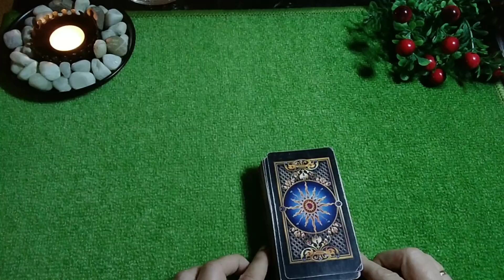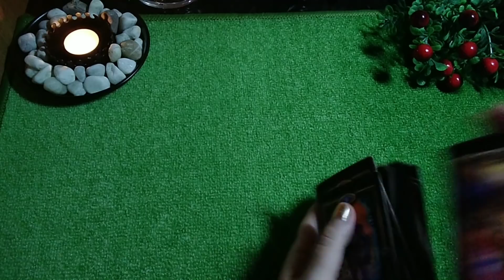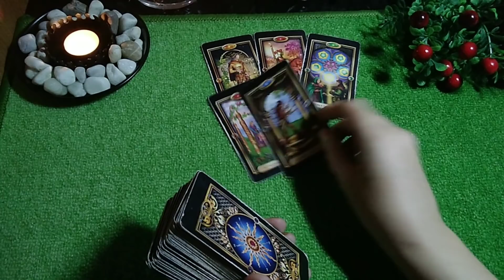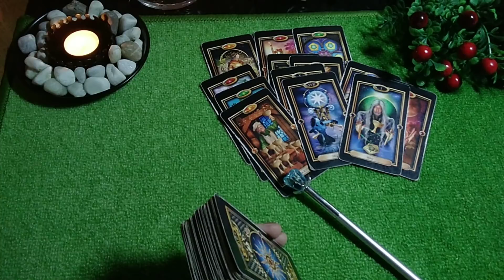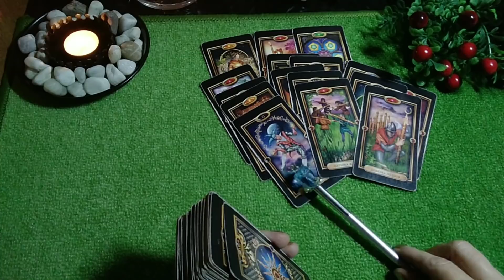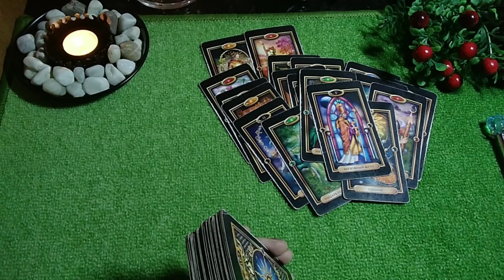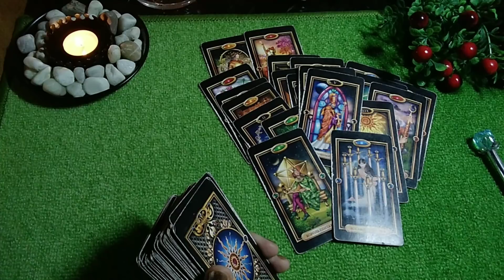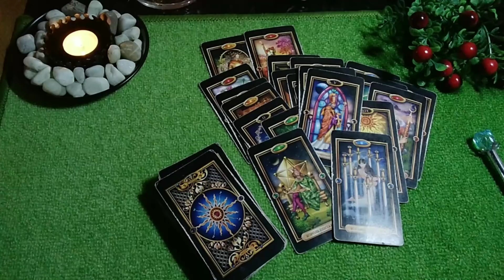ПОЧЕМУ ОН ИЗМЕНИЛ КО МНЕ ОТНОШЕНИЕ?ЕСТЬ ЛИ ЕЩЕ ЛЮБОВЬ КО МНЕ ?|ГАДАНИЕ ОНЛАЙН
Психологическая помощь – консультации – гадание расклады.
Форматы консультаций : WhatsApp *Viber *В\контакте - прямой чат\ аудио  запись расклада\ видеорасклад. Длительность 1 час.
Работаю миним! ОТ 500 р.➡
Реквизиты по запросу.